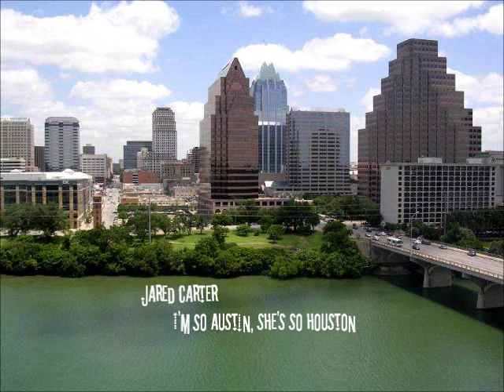Jared Carter - I'm so Austin, She's so Houston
Jared Carter
"I'm so Austin, She's so Houston"
I Think About You Everyday